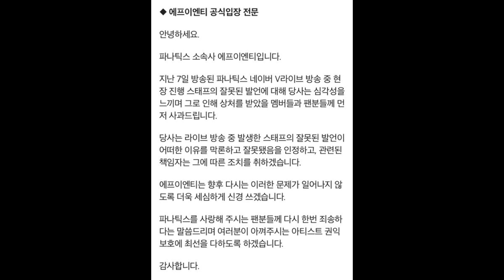Fanatics kpop mi opinion ¿Sufren maltr*t0?